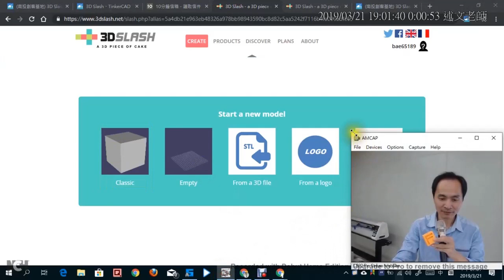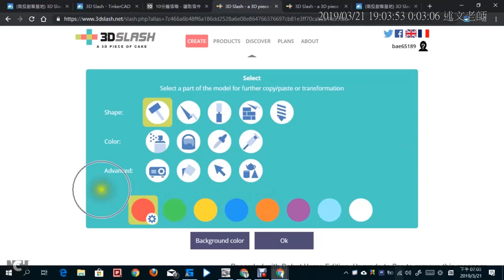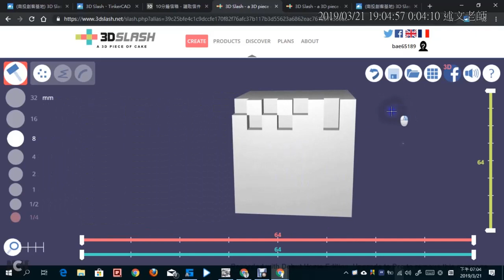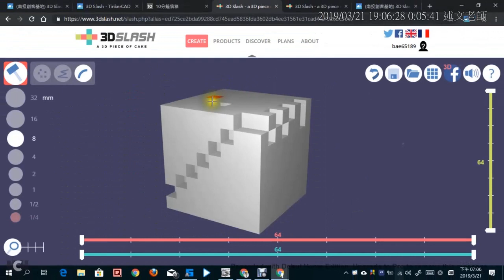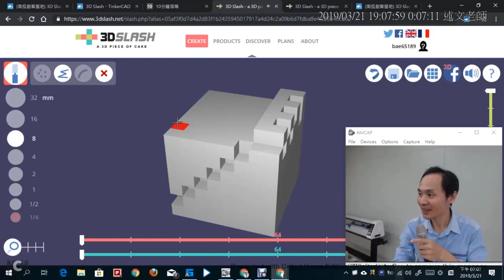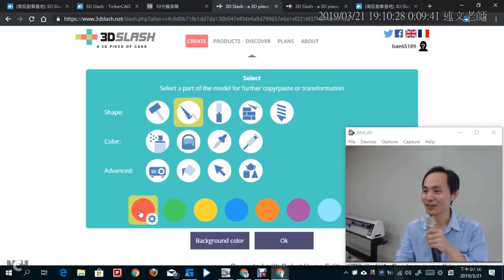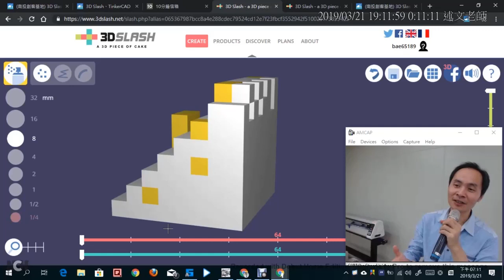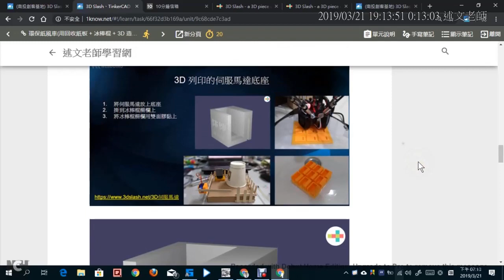03：3DSlash基本使用